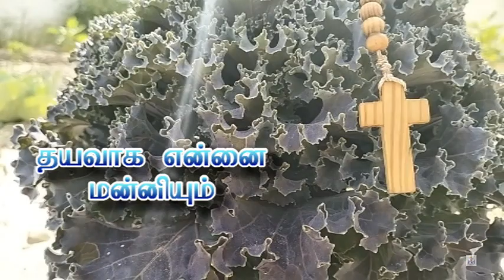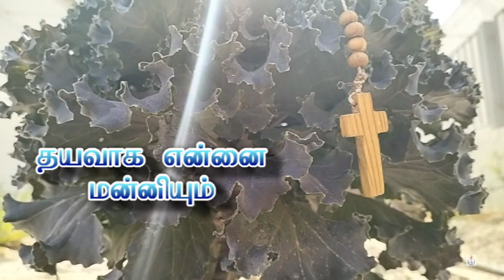Pavam Seithen Yesaayya Song Lyrics | பாவம் செய்தேன் இயேசய்யா பாடல் வரிகள் | தவக்கால பாடல்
பாடல் வரிகள்:

பாவம் செய்தேன் இயேசய்யா தயவாக என்னை மன்னியும்
இயேசய்யா இயேசய்யா என்னை நீர் தூய்மையாக்கும்  - 2

உம் திட்டம் மறந்தேன் உம் சித்தம் துறந்தேன்
என்னை மன்னியுமே - 2
உம் அன்பு கரத்தால் நீர் என்னை அனைத்தால்
நான் தூய்மை ஆகிடுவேன் - 2
இயேசய்யா இயேசய்யா நான் தூய்மை ஆகிடுவேன் - பாவம்

நல்லாயன் நீரே நல் மேய்ப்பன் நீரே என்பதை
மறந்தேன் அய்யா - 2
நல்வழி படுத்தும் எனை வழி நடத்தும்
நான் தூய்மை ஆகிடுவேன்